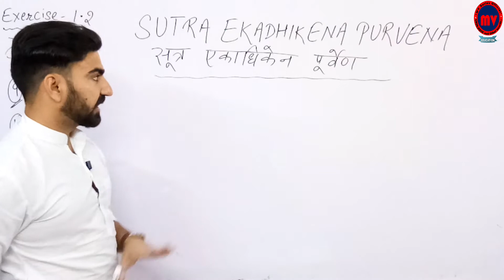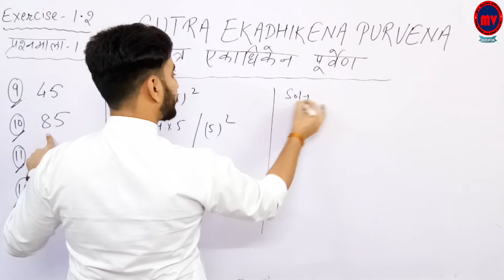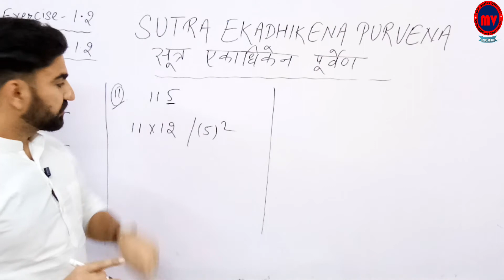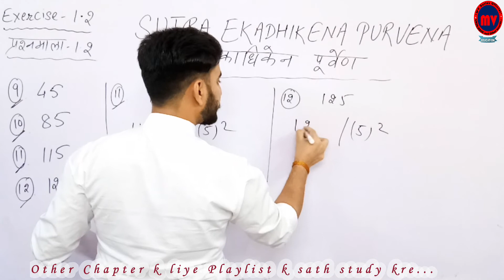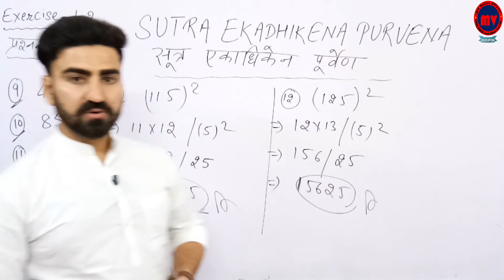Vedic Mathematics | वैदिक गणित | Ex. 1.2 Q. No. 9 , 10 ,11 &12 Class-10 | RBSE | part-13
Exercise-Ex.- 1.2 (Q. No. 9 , 10 , 11 & 12 )

RBSE..